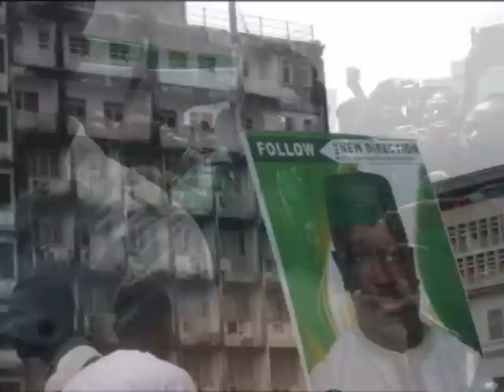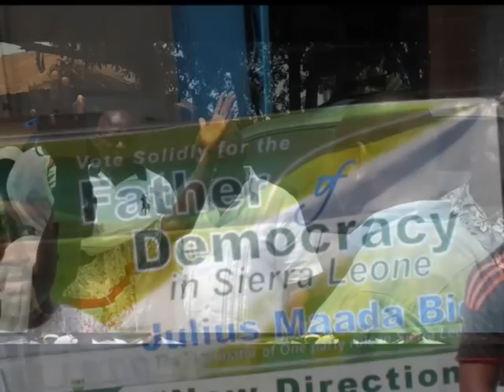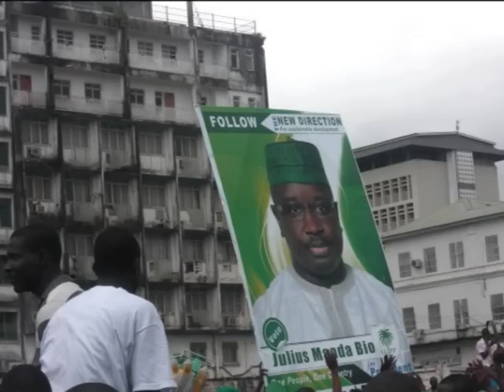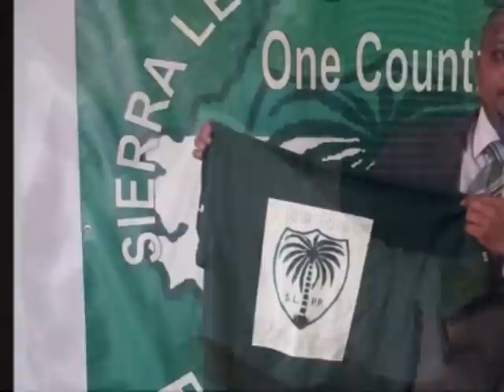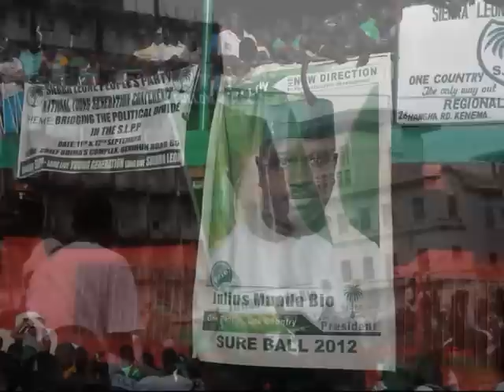JAKONDO: WHY WE TRUST MAADA BIO!!!!!